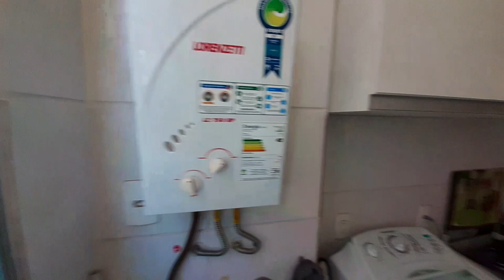TOUR ATUALIZADO PELA COZINHA DO MEU APARTAMENTO TENDA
Ajude-nos a manter as reformas e decorações do nosso APARTAMENTO TENDA.

Agência: 7942
Conta Corrente: 21523-2
Banco: Itaú
Caio César da C Silva